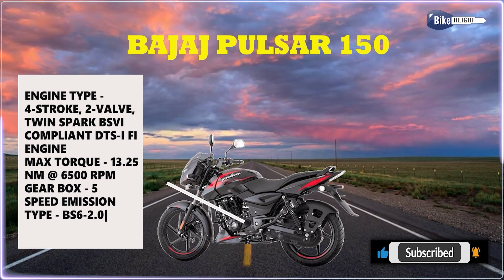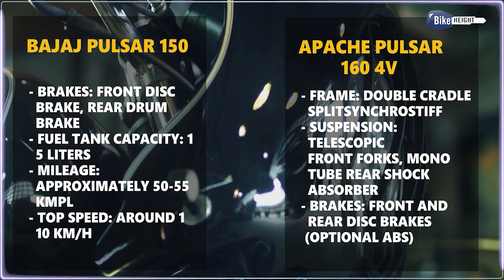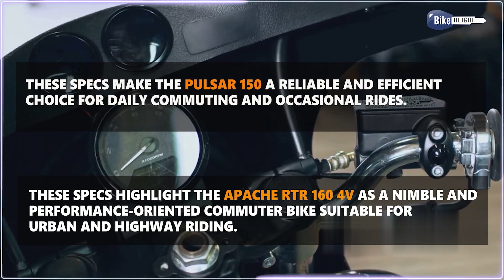Ultimate Showdown: Pulsar 150 vs. Apache RTR 160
Rev your engines for the ultimate battle of the bikes! 🚀 Dive into the adrenaline-pumping comparison between the iconic Pulsar 150 and the sleek Apache RTR 160. 🏁 From speed to style, we're breaking down every aspect to crown the king of the road. 🤩 Don't miss out on this epic face-off!